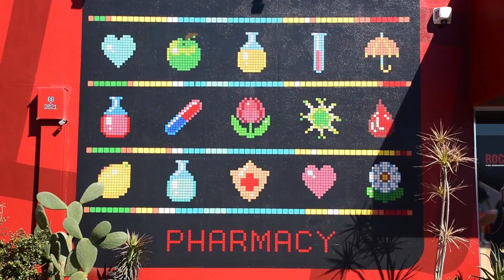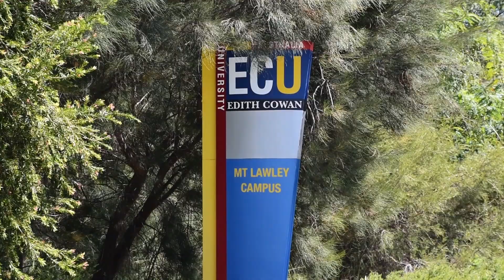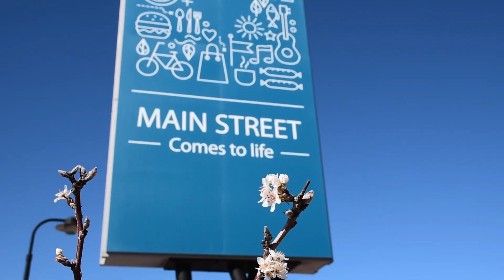Suburb Profile Perth - Tuart Hill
Named after the eucalyptus trees that once grew extensively throughout the area, Tuart Hill is a vibrant suburb popular with young professionals and families alike, perfectly placed just 13 minutes from the Perth CBD.

Showcasing a rich diversity of housing types and styles, from single residential dwellings to villas, townhouses and apartments, the architectural design within Tuart Hill varies from post-war austerity dwellings to modern style two-storey residences.

Due to the demographic fabric on Tuart Hill there is a strong community focus with the suburb featuring an abundance of outdoor space and nature reserves, a busy hospitality hub, library, community center, health center, and a short drive to two of Perth’s premier Golf Clubs and is just 8 minutes from Edith Cowan University in Mount Lawley Campus.

Residents are spoilt for choice in the great outdoors with Robinson Reserve, Candella Square and Hamilton Philip Playground a short stroll away, and a short drive to Herdsman Lake and Scarborough Beach.

Perfectly placed offering premium connectivity to the freeway, Stirling train station and bus stops, Tuart hill is:
• 3 minutes to Main St Shopping and Café Strip
• 7 minutes to Woolworths Balcatta
• 5 mins to Dog swamp Shopping Centre
• 10 mins to Westfield Innaloo Shopping Mall
• 12 minutes to Karrinyup Shopping Centre

With new developments coming to the suburb, Tuart Hill is quickly gaining recognition for its outstanding potential and excellent location

Liability limited by a scheme approved under Professional Standards Legislation. Australasian Taxation Services Pty Ltd (ATS) - ABN 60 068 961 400 | Registered Australian Tax Agent 62364000.

COPYRIGHT Except as permitted by the copyright law applicable to you, you may not reproduce or communicate any of the content on this video, without the permission of the owner.